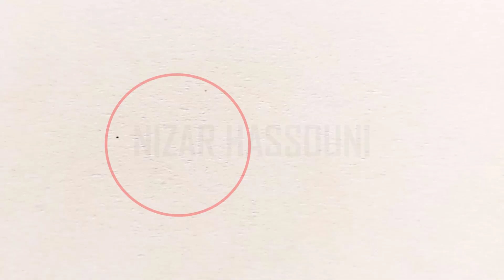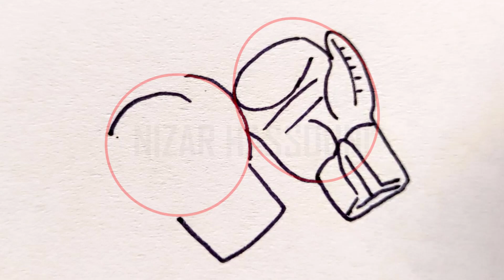Comment dessiner un gant de boxe facile a dessiner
Dans ce Tuto dessin gants de boxe facile par étape, vous allez apprendre à dessiner un gant de boxe facile (comment dessiner gant de boxe), comment dessiner des gants de boxe facile…

Je suis ravi de vous retrouver aujourd’hui pour un nouveau tutoriel de dessin d un gant de boxe (tuto dessin gant de boxe facile) !
Alors dans cette vidéo explicative je vais vous montrer comment faire un gant de boxe en dessin ! (Comment dessiner des gants)

Dans ce tutoriel, nous allons explorer comment dessiner un gant de boxe de manière simple et accessible. Les gants de boxe sont des symboles de force, de courage et de détermination, et dessiner un tel objet peut être une excellente façon d'exprimer ces qualités à travers l'art. Suivez ces étapes pour créer votre propre dessin de gant de boxe avec facilité. Donc mes amis ! si vous voulez dessiner un gant de boxe facile. Vous devez juste suivre les techniques et les étapes montrons dans notre vidéo ! Alors si vous êtes prêts à créer vos propres designs ! Allez-y ! comment dessiner un gant de boxe

Comment dessiner des gants de boxe

Dans ce Tuto on commence par le dessin de gant de boxe facile avec une méthode très facile. Fondamentalement le dessin gant de boxe simple est très facile vu que le manque de détails dans sa forme, et Pour dessiner gant de boxe vous devez maitriser les techniques et les étapes montrons dans notre vidéo de tuto dessin gant boxe (comment dessiner un gant)

 Si vous voulez apprendre à dessiner un gant de boxe facile, si vous recherchez des nouvelles techniques et des idées, ce dessin gants de boxe facile va vous expliquer comment faire un gant de boxe en dessin

Comment dessiner gant de boxe

Grâce à cette vidéo tu vas apprendre à dessiner gant de boxe a dessiner. à l'aide de cette méthode, tu vas apprendre à dessiner gant de boxe pas à pas. Tu verras, c'est une technique qui t'aidera à mieux comprendre les bases du dessin (gant de boxe facile a dessiner).

Comment dessiner des gants de boxe facile

Alors les amis ! regardez la vidéo et suivez les étapes, pour arriver à dessiner un gant de boxe facile

Voici comment dessiner un gant de boxe étape par étape

Étape 1 : Esquisse de la forme de base Commencez par esquisser la forme générale du gant de boxe. Dessinez un ovale allongé pour représenter la partie principale du gant. Assurez-vous de donner une forme légèrement arrondie et bombée, typique des gants de boxe.
Étape 2 : Ajout des détails des doigts Ajoutez des lignes courbes pour représenter les doigts du gant. Ces lignes doivent partir de la partie supérieure du gant et s'incurver légèrement vers le bas pour former les doigts.
Étape 3 : Dessin des détails du pouce Dessinez un petit ovale près de l'extrémité du gant pour représenter le pouce. Assurez-vous de dessiner ce pouce légèrement incliné vers l'intérieur pour correspondre à la position naturelle du pouce dans un gant de boxe.
Étape 4 : Ajout des détails du poignet Esquissez une bande ou une sangle autour de la partie inférieure du gant pour représenter la fermeture du poignet. Cette bande peut être dessinée sous la partie principale du gant, avec des lignes courtes pour indiquer les points de fixation.
Étape 5 : Dessin des détails de texture Pour donner plus de réalisme à votre dessin, ajoutez des lignes courbes et des traits pour représenter la texture du gant. Les gants de boxe ont souvent des coutures et des motifs qui ajoutent à leur apparence, alors n'hésitez pas à être créatif avec ces détails.
Étape 6 : Détails finaux Une fois que vous êtes satisfait de votre dessin, assurez-vous de vérifier tous les détails et d'apporter les ajustements nécessaires. Vous pouvez également ajouter des ombres légères pour donner de la profondeur à votre dessin et le rendre plus réaliste.

Voilà les amis comment dessiner des gants de boxe etape par etape

J'espère que vous avez appris comment dessiner un gant de boxe facilement à travers ce dessin tuto " gant de boxe facile a dessiner "

N'hésitez pas à les poser dans les commentaires sur le sujet " comment dessiner des gants de boxe facile " ou un autre sujet en relation avec le dessin

Que pensez-vous d'un autre TUTO sur " comment faire un gant de dessin " ?

Si vous avez des techniques et astuces n’hésitez pas à laisser un commentaire en dessous de ce vidéo, il sera validé par notre équipe et pourra servir aux autres visiteurs qui souhaitent dessiner “ comment dessiner gant de boxe ”.